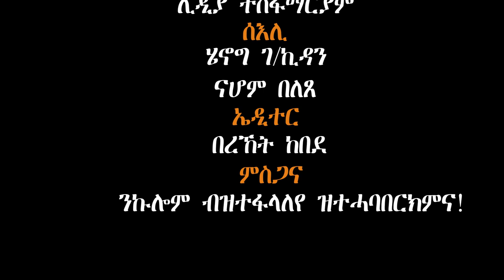Qelil Mexae(Simple Future)Full Interview ዕላል ምስ ሰኣላይ ኣማኒኤል የማነ፣Cameramen ዘጋጥሞም ብደሆታት!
ዕላል ብዛዓባ ዘጋጥሞም ብደሆታት Cameramen.